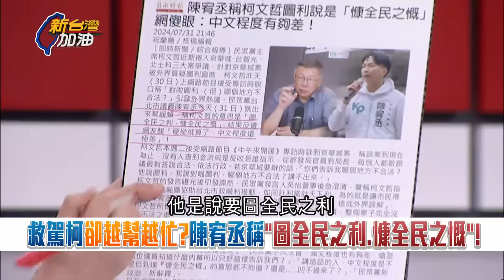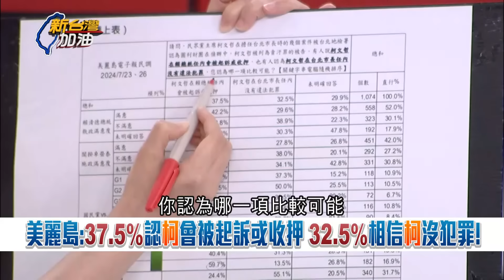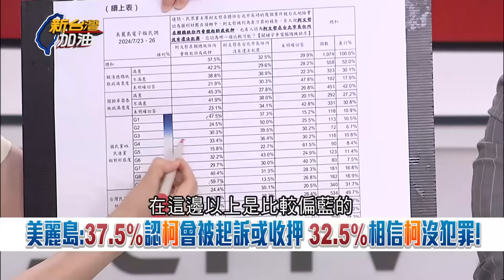【精華】柯文哲「圖利說」再繼續狡辯？ 民眾黨陳宥丞幫護航稱「圖全民之利、慷全民之慨」 許貴雅搖頭酸：這沒讀書 貴雅小教室現場教學打臉啪啪響｜許貴雅主持｜【新台灣加油】20240802｜三立新聞台